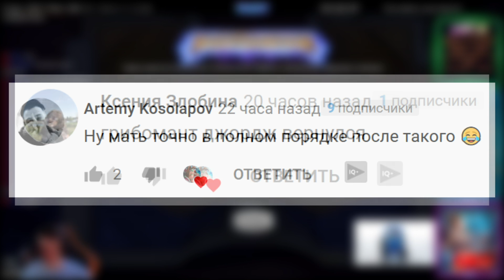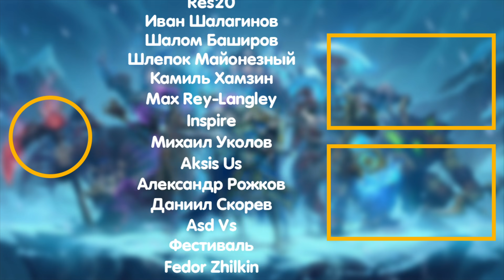ЗОЛОТОЙ РИВЕНДЕР НА 7 ХОД | НЕВЕРОЯТНЫЙ ЗАХОД | РЕНО ДЖЕКСОН | Поля Сражений Hearthstone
Ну это уже экзодия получается:)
 ⤐ Ответ на популярный вопрос про спеки ПК:
☛Мышь Logitech G700S
☛Мониторы Acer V243HAObd 24" + LG Flatron W2234S 22"